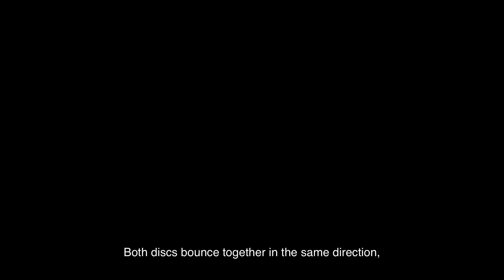How Sound Works (in Rooms) Captioned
This video is about How Sound Works (In Rooms) with Captions.